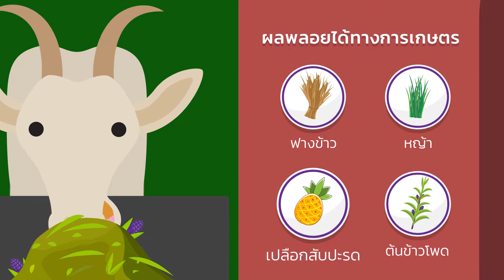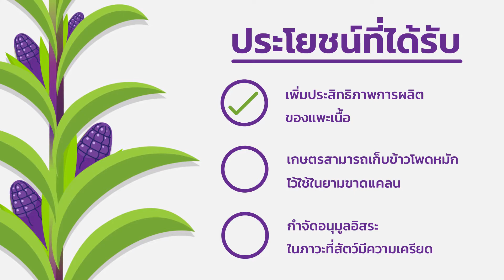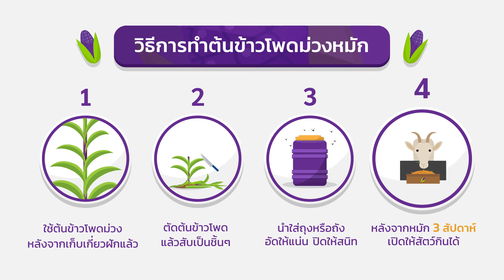ประโยชน์ต้นข้าวโพดม่วง หมักเพื่อเป็นอาหารแพะและแกะ | สวก.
ประโยชน์ต้นข้าวโพดม่วงหมักเพื่อเป็นอาหารแพะและแกะ

     แพะเป็นสัตว์เศรษฐกิจที่มีศักยภาพสูงในการเปลี่ยนเศษเหลือทางการเกษตร เป็นผลผลิตที่มีคุณภาพดี เหมาะกับเกษตรกรรายย่อย รวมทั้งสามารถผลิตในระบบขนาดใหญ่ได้ เนื่องจากแพะไม่ยุ่งยากในการจัดการ แพะสามารถกินอาหารได้หลากหลายและกินไม่มาก โดยกินผลพลอยได้ทางการเกษตรและอุตสาหกรรม เช่น ฟางข้าว หญ้า เปลือกสับปะรดและต้นข้าวโพด เป็นต้น
      ข้าวโพดม่วงมีสารสีม่วงเรียกว่า แอนโทไซยานิน สำหรับมนุษย์แอนโทไซยานินมีคุณสมบัติในการต้านอนุมูลอิสระ เสริมภูมิคุ้มกันให้ร่างกาย ส่วนในแพะและแกะพบว่าสารดังกล่าวมีผลต่อสถานอ็อกซิเดทีฟในเลือด สามารถลดภาวะความเครียด ซึ่งเกิดจากการที่มีพยาธิ ทำให้สมรรถภาพในการให้ผลผลิตลดลง

      การใช้ผลพลอยได้ทางการเกษตรและเศษเหลือทิ้งในต้นข้าวโพดพัฒนาเป็นอาหารยาโดยนำมาหมักตามวิธีมาตรฐานในสภาพไร้ออกซิเจนเป็นเวลา 21 วัน ใช้เป็นอาหารหลักของแพะในระยะกำลังเจริญเติบโต ส่งผลให้เกษตรกรที่ได้นำไปใช้ สามารถลดต้นทุนการผลิตลง และประโยชน์ของสารแทนนินจากข้าวโพด มีผลต่อจุลินทรีย์กลุ่มที่ผลิตแก๊สมีเทนลดลง เป็นผลดีต่อสิ่งแวดล้อม

ประโยชน์ที่ได้รับจากผลการวิจัย
     พบว่าการใช้ต้นข้าวโพดม่วงหมักสามารถเพิ่มประสิทธิภาพการผลิตของแพะเนื้อ เกษตรกรผู้เลี้ยงแพะ สามารถเก็บข้าวโพดหมักไว้ใช้ในยามขาดแคลน เช่น ในช่วงฤดูแล้ง และการได้รับสารแอนโทไซยานินจากข้าวโพดม่วงหมัก สามารถกำจัดอนุมูลอิสระในภาวะที่มีความเครียดแพะมีสุขภาพดี เกษตรกรมีรายได้และผลผลิตเพิ่มขึ้น ผลิตภัณฑ์ปลอดภัย มีประโยชน์ต่อสุขภาพของผู้บริโภค

วิธีการทำต้นข้าวโพดม่วงหมักง่ายๆ 4 ขั้นตอนในแก่
- ใช้ต้นข้าวโพดม่วงหมักหลังจากเก็บเกี่ยวฝักแล้ว
- ตัดต้นข้าวโพดสับเป็นชิ้นๆขนาด 0.5 ถึง 1 นิ้ว
- นำใส่ในถุงหรือถังแล้วอัดให้แน่นที่สุดปิดให้สนิท
- หลังจากหมักแล้วประมาณ 3 สัปดาห์ สามารถเปิดให้สัตว์กินได้

       ซึ่งการเลี้ยงสัตว์ต้นทุนส่วนใหญ่กว่าร้อยละ 70 บาท เป็นค่าอาหาร หากเกษตรกรสามารถผสมอาหารโดยใช้วัตถุดิบอาหารสัตว์ที่มีในท้องถิ่น เกษตรกรจะมีอาหารหยาบคุณภาพดีใช้ตลอดปีได้ สามารถลดต้นทุนค่าอาหารและทำให้สามารถผลิตแพะแกะได้ตลอดทั้งปีเช่นกัน